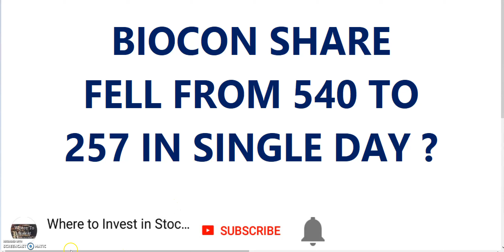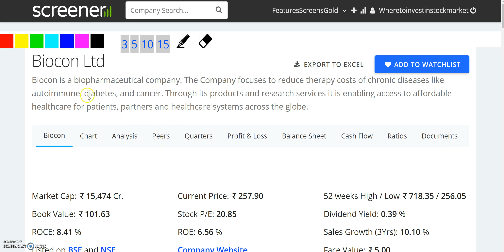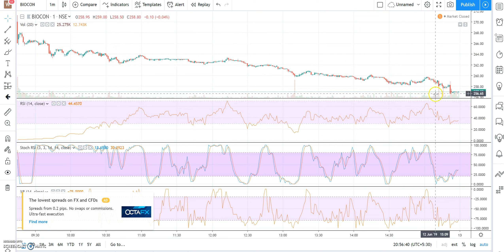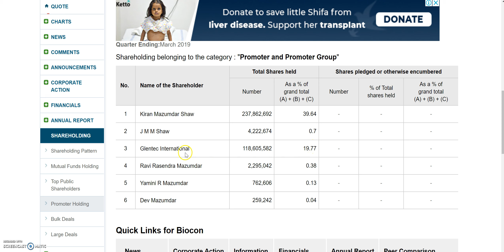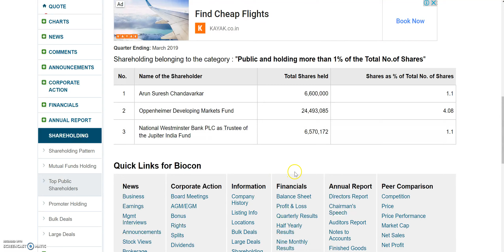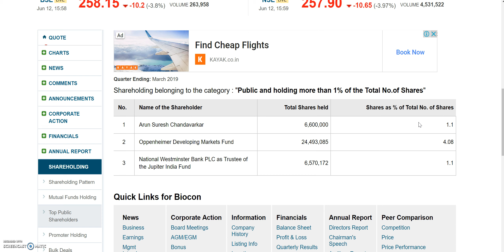BIOCON SHARE FELL FROM 540 TO 257 IN SINGLE DAY